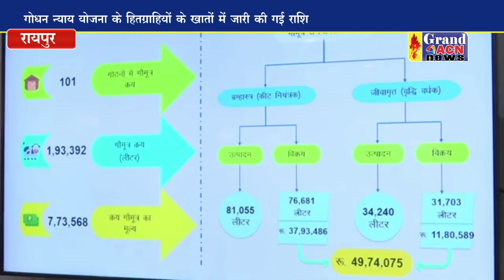सीएम भूपेश बघेल जारी की गोधन योजना के हितग्राहियों को राशि